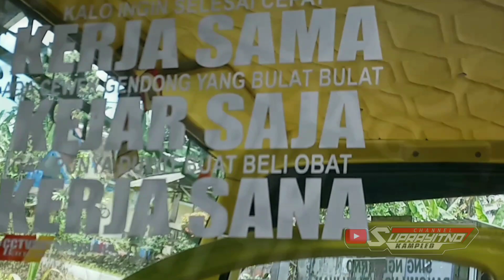New truck godress wiliana glowing || bandar tower || isuzu nmr71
truck godress glowing rombokan mbois
special tower gayor
truck isuzu nmr71 godress logistic

dulu truck ini putih sekarang jadi hijau glowing
keren banget pokoknya

trimakasih uda setia di channel kami